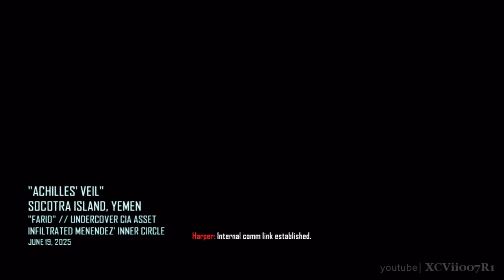Call of Duty: Black Ops II - Campaign Walkthrough (Part 8) - Mission: ACHILLES' VEIL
Mission Details:
Deep cover CIA operative Farid has penetrated Menendez' inner circle and is poised to capture him during a JSOC assault on Menendez' HQ in Yemen